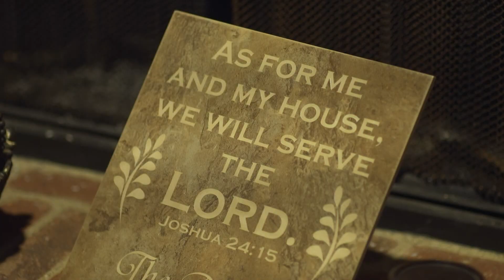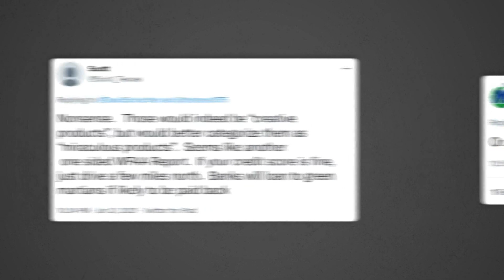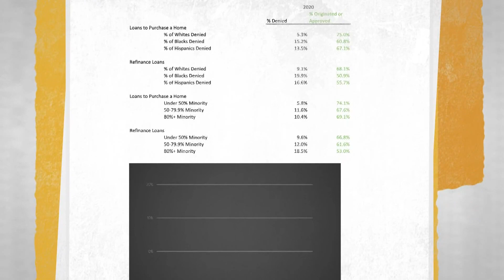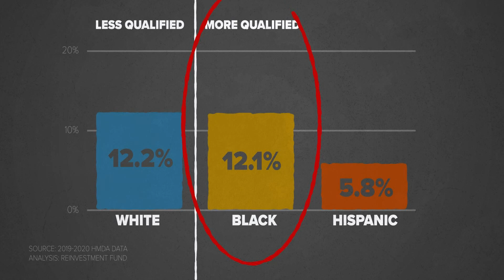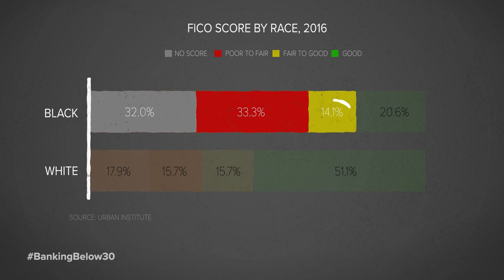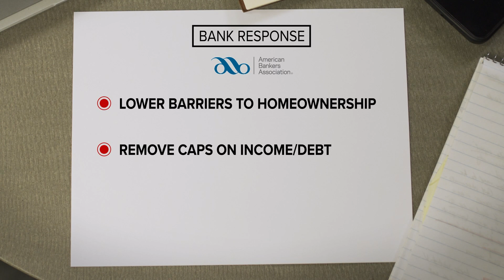'It’s an insult.' | Black people in Dallas 3 times more likely than whites to be denied a home loan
Bankers say race is not a factor in lending, but advocates say credit scoring is “inherently biased.”